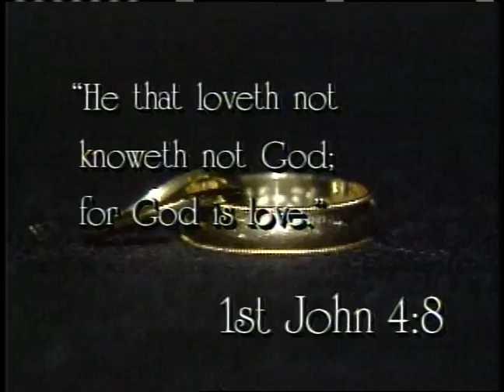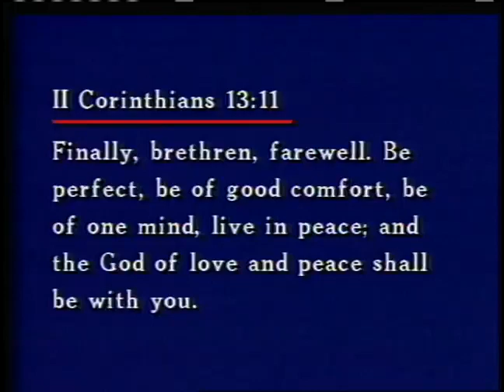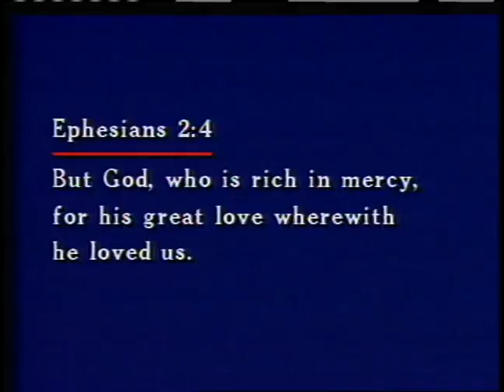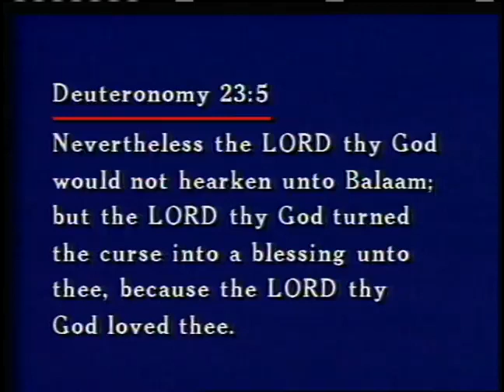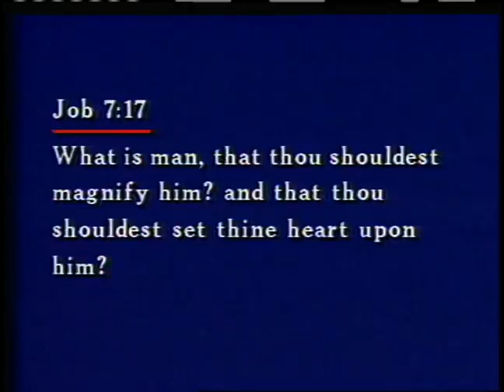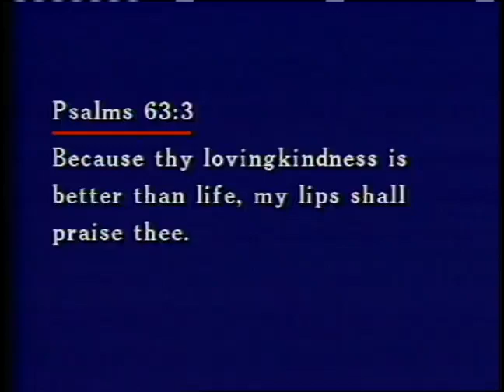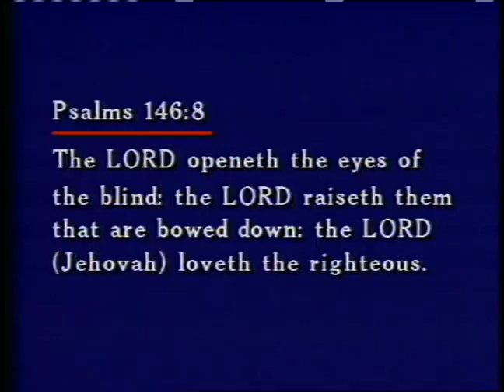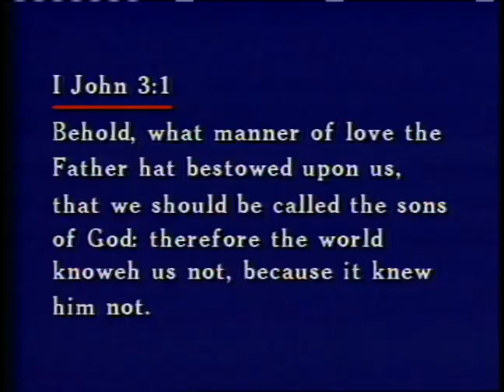Dr. Lester Sumrall - Love - The Greatest Power in the World - Part 4